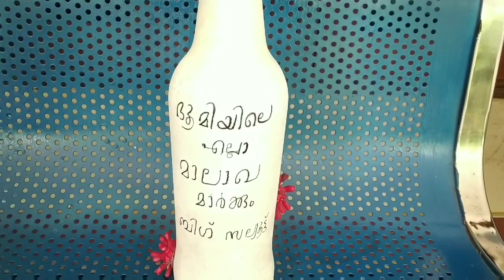Break The Chain ബോട്ടിൽ ആർട്ട് ആയാലോ?😲🤔🤫 Corona Bottle Art Malayalam/Home Decor Ideas/easy crafting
Hi Friends I'm Desny Kunjachan. Welcome to our channnal DEC ART.

എല്ലാവരും ചെയ്യത് നോക്കണം. ഫോട്ടോസ് എനിക്ക് അയച്ച് തരുകയും വേണം. എന്റെ അടുത്ത വീഡിയോയിൽ ഉൾപ്പെടുത്തുന്നതായിരിക്കും നിങ്ങൾ തരുന്ന Photos. അപ്പോ വേഗമാവട്ടേ...

Everyone should make it and Send me the photos. The photos you give will be included in my next video.